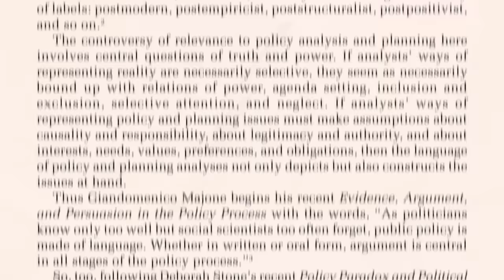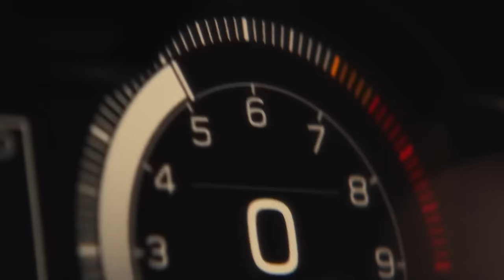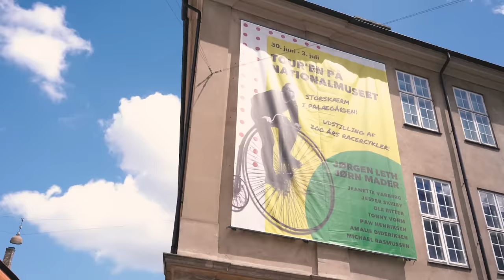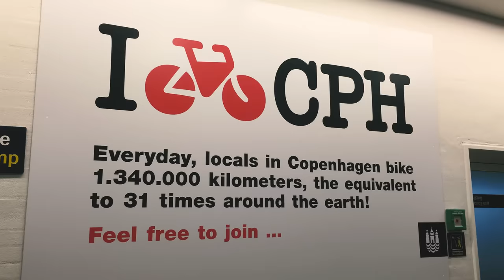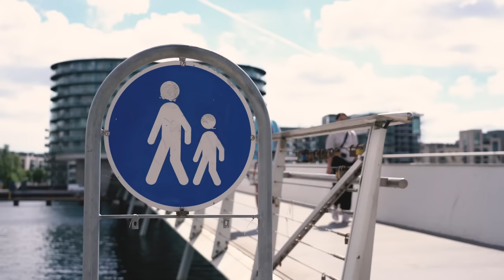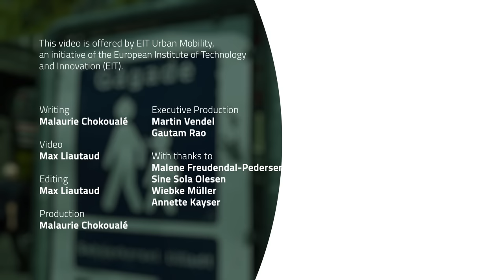How can storytelling be a key tool towards car-free cities? | The case of Copenhagen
In addition to this video, if you want to understand why certain cities see more cycling than other, register now to our free online course "Understanding Cycling in Europe"

Storytelling is about telling stories, and it is about using them to engage an audience, or to make something clearer. In the transport sector, the car industry has become a master storyteller, but overall there is a lack of alternative storytelling and sustainable urban imaginaries. Have you ever thought about the role that storytelling can play in shaping successful planning processes of car-reducing or car-free initiatives? This was the master thesis subject of Wiebke Müller (Innovation Lifecycle Officer at EIT Urban Mobility) and Sine Sola Vivien Olesen (Mobility Consultant at Urban Creators). In this video, UMX travelled to Copenhagen to know more about storytelling and how creating positive stories around sustainable urban initiatives can contribute to making our cities more liveable.

Many thanks to Wiebke Müller (Innovation Lifecycle Officer at EIT Urban Mobility), Sine Sola Vivien Olesen (Mobility Consultant at Urban Creators), Malene Freudendal-Pedersen (Professor of Urban Planning at Aalborg University) and Annette Kayser (Project Manager at the City of Copenhagen) for participating in this video!